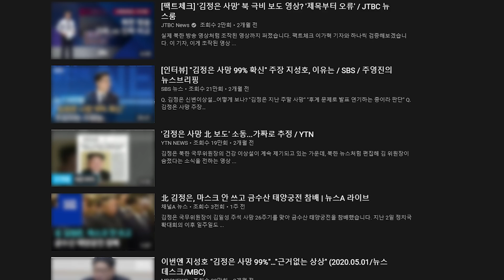20/07/18 황창연 신부 토요특강 85회 : "너희 가운데 죄 없는 자가 먼저 저 여자에게 돌을 던져라!"